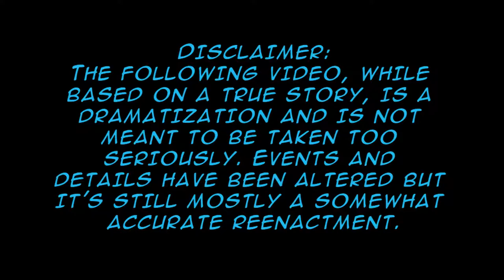A Reenactment....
I've been physically and mentally unwell lately and I really need to vent. It's not my preferred method but it is a more constructive one at least...